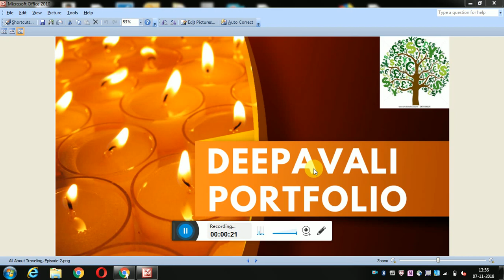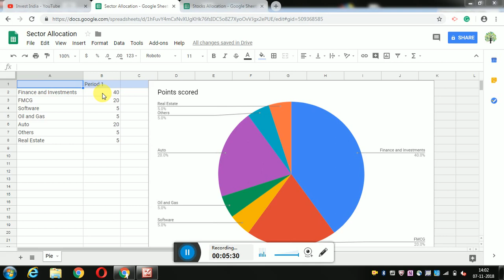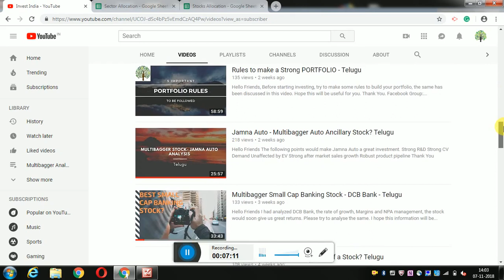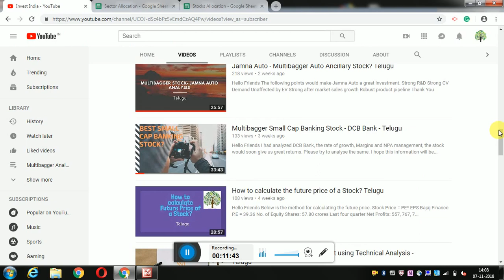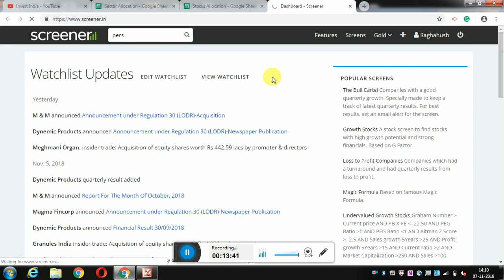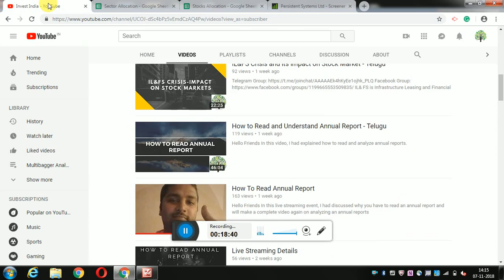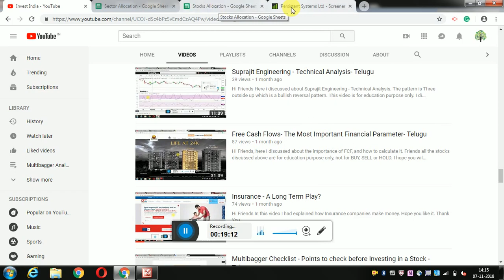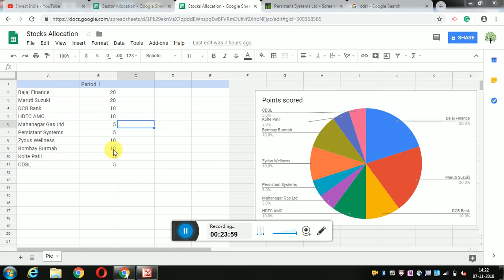Invest India - Deepavali Portfolio - Telugu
In this video, I had discussed about a portfolio which you can study.

1. The Dhandho Investor
2. Common Stocks and Uncommon Profits
3. One Up on Wall Street
4. Learn to Earn
5. The Unusual Billionaires

Technical Analysis Books:
1. how to make money trading with charts
2. Technical Analysis and Stock market profits

My Video gear:
1. Samsung Galaxy S8
2. Dell Laptop
3. Microphone
4. Gorilla Pod